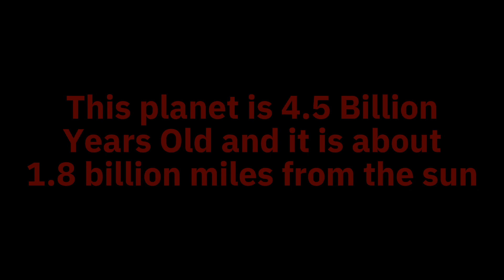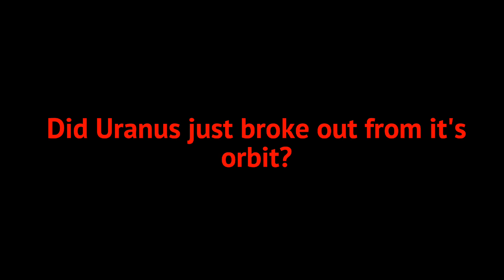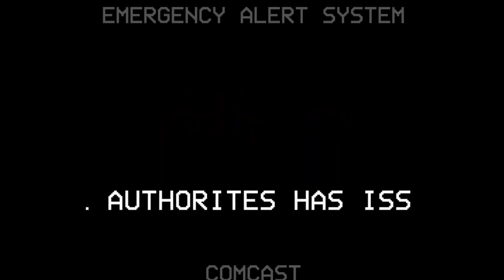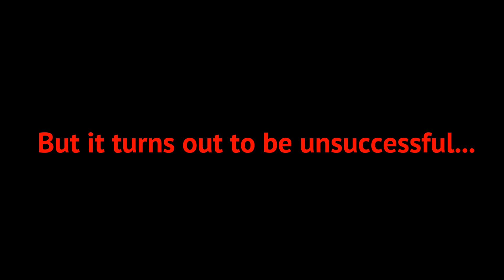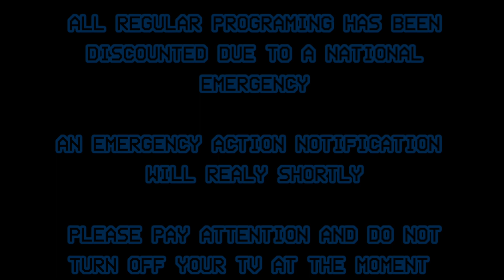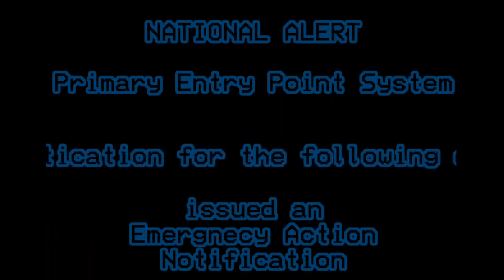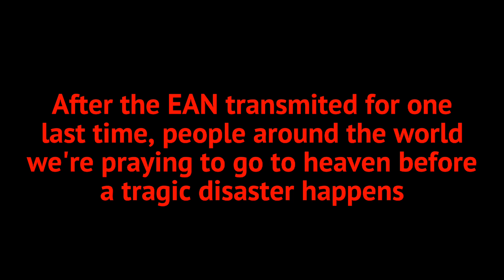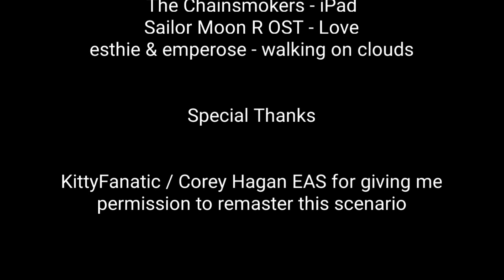EAS Scenario - Earth Moving to a Galaxy Collision REMASTERED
I know I haven't made any long scenarios because I was busy with something in real life, so that's why I haven't made any scenarios for a while, but anyways, I'm back making scenarios for now on. Also, after like weeks of hard work, it is finally been finished

Special thanks to KittyFanatic / Corey Hagan EAS for letting me remaster this